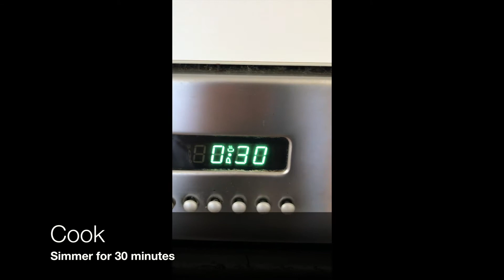Estofado - Spanish style Beef Stew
Estofado is a winter warming dish that your family will love.  See how we make this Spanish style beef stew at home in our kitchen.  Generations of love right there in that dish.